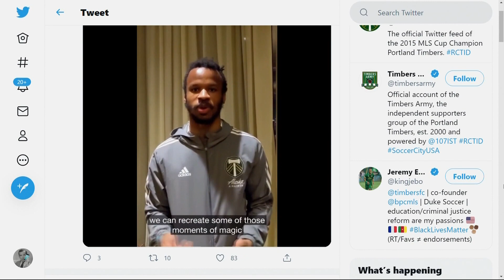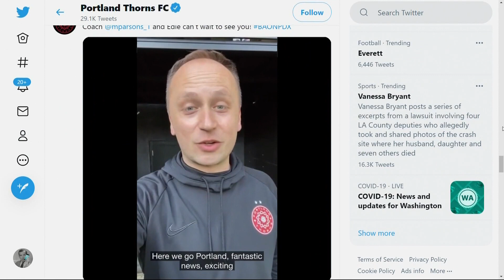Providence Park to allow fans for Timbers, Thorns games starting April 9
The Oregon Health Authority on Wednesday announced a new set of guidelines for capacity limits at outdoor recreation and entertainment events.